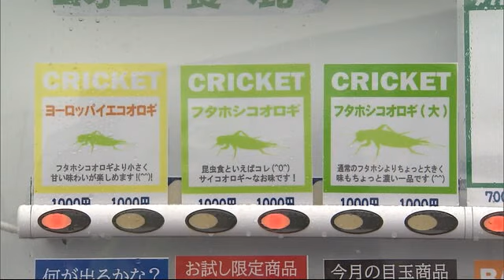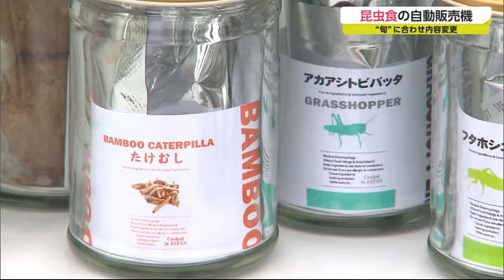コオロギやバッタ、タケムシやゲンゴロウまで みやき町に昆虫食自動販売機設置【佐賀県】 (21/09/16 18:35)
みやき町に、珍しい自動販売機が設置されました。売っているのは、食糧危機を救うかもしれないと世界的に注目されている「食材」です。

リポ：「あ、ありました。通常の自動販売機の隣、昆虫食自動販売機、佐賀県内初と書かれています」

現れたのは昆虫食の自動販売機。設置したのは、みやき町で海水魚や熱帯魚、爬虫類の販売やリースをしている「アクアシー」です。

アクアシー 古賀貴彦さん：「昆虫の環境問題などがいろいろあるなかで、おいしく食べていけて、未知なるフードとなって広まっていけば」

古賀さんは普段、魚や爬虫類のエサとして扱っていた昆虫が、私たち人間でも食べられることを知り、害虫を食べて減らしていくことができたらと考えたといいます。駆除目的で東南アジアで採取された虫を、佐世保市の企業が加工しました。

リポ：「では、このタケムシをいただきます。実は私、昆虫は全然怖くなくて大丈夫と思ったんですけど、この見た目はさすがに抵抗があります。いただきます。おいしい、なんかナッツみたいな味がします、意外といけますね」

昆虫の種類はコオロギやバッタ、タケムシやゲンゴロウなど7種類、素揚げや乾燥したもので1瓶1000円となっています。初心者向けにはコオロギパウダーをすりこんだクッキーもあります。また昆虫にも旬があることから、1カ月ごとに内容が変わるということです。

アクアシー 古賀貴彦さん：「見た目と（味）のギャップの面白さで今後、佐賀県に来られた際にお土産とか楽しく買い物していただければ」

このほかにうなぎコーラと、たがめサイダーもあるそうです。